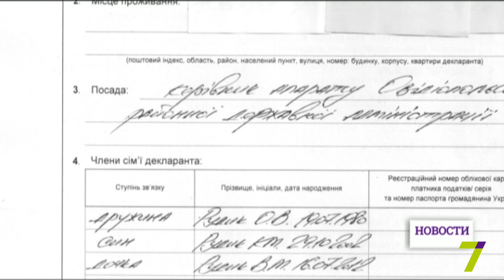Доллары в пакете с яблоками. Чиновника поймали на взятке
В Одессе на взятке задержали замглавы Овидиопольской райгосадминистрации.